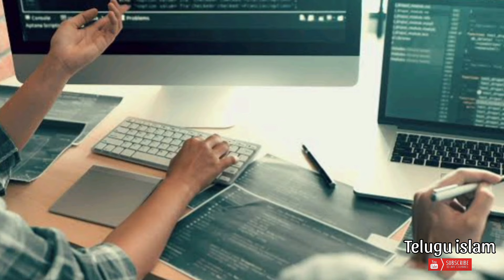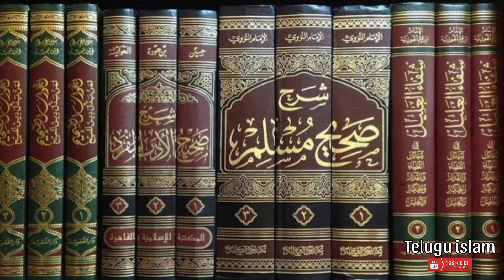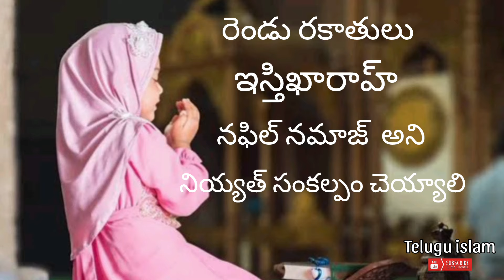🔴 ఏమి చెయ్యాలో అర్ధం కానప్పుడు ఈ నమాజ్ చెయ్యండి